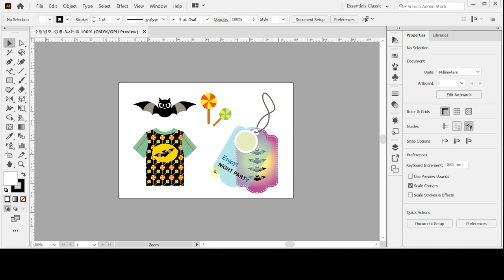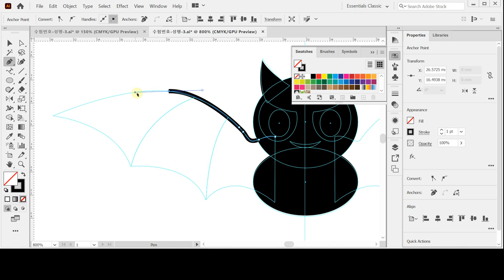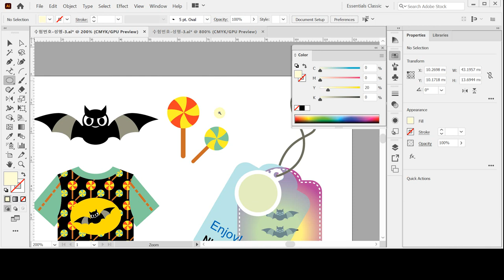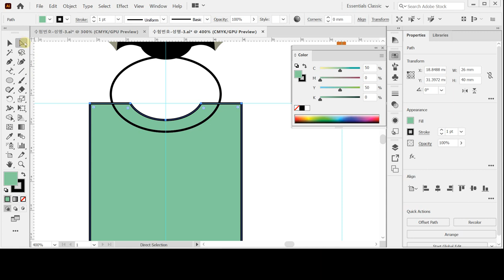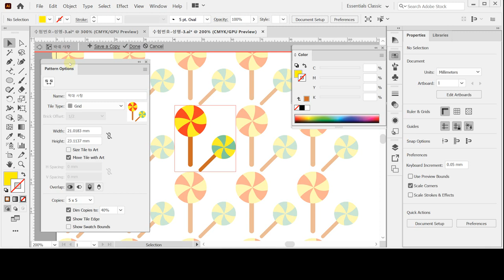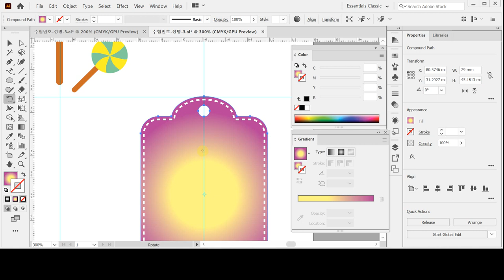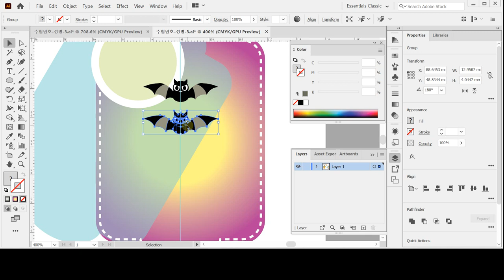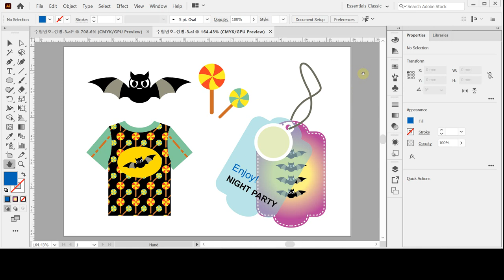[GTQ일러스트2급 ver.CC] 기출 유형 문제 5회 - 문제3